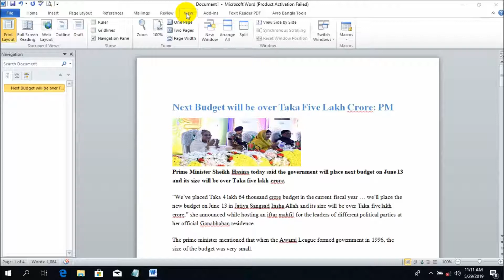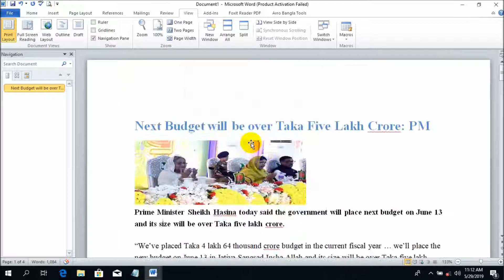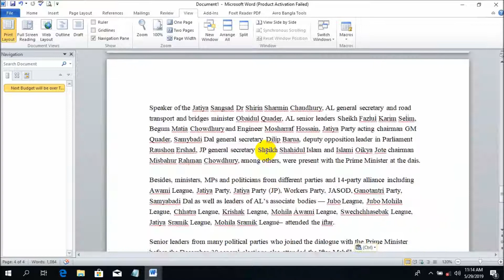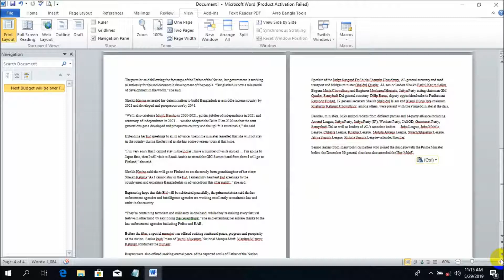How to Use Zoom in Microsoft Word Document | Zoom Control in MS Word